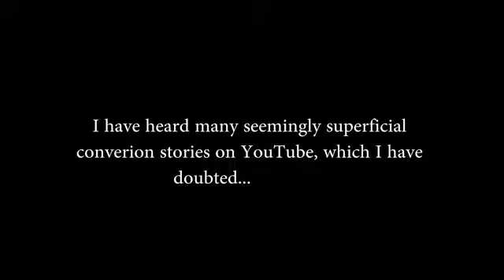New Muslim in town! He discovered true Islam and became a Muslim! Sex in Jannah! Quranpreservation!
Sahih al-Bukhari 402: Islam is made by Umar:
1 Kaaba Place,
2 Veiling the Women,
3 Giving Muhammad better wifes.

Special thanks to the channel of Islam Critiqued.